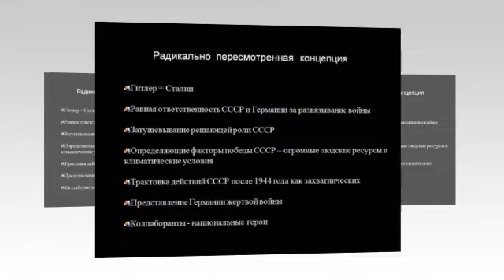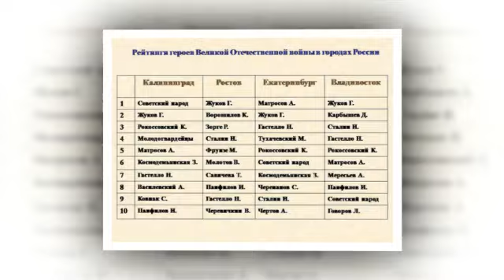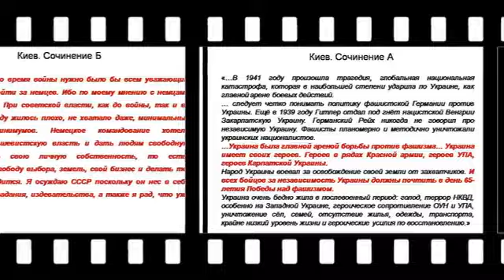Презентация на тему Великая Отечественная Война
Скачать эту презентацию на тему Великая Отечественная война в учебниках истории и представлениях школьников России, Беларуси, Украины и Приднестровья можно на странице